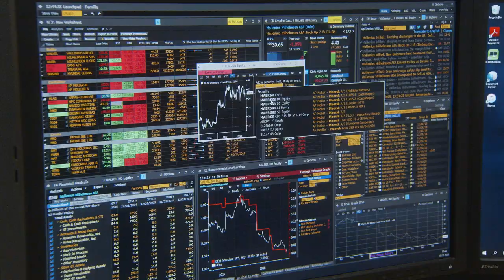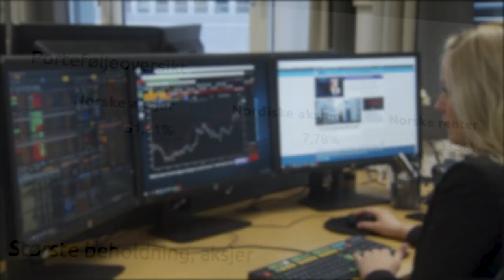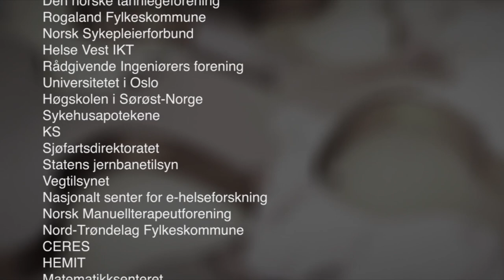Mitt yrke - Porteføljeforvalter i Folketrygdfondet